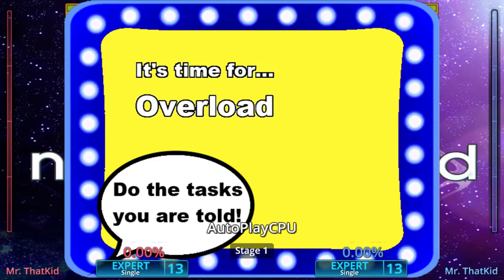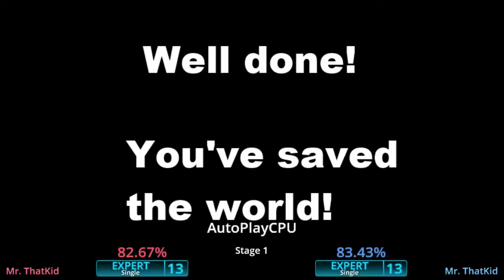[Stepmania 5 Conversion] Overload (Warpdr!ve/Warpd9)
Notes: This is a different take on the whole Warioware + Stepmania concept.
Feat. Kid trying to play minigames (It's 'any step'-based, so Autoplay has to be turned off for me to play minigames).
Requested by "kirby5464".
Go check out Warpd9!
They've made many neat gimmick files for multiple tournaments.

The amount of copypasta I had to do was not fun in the slightest.
Playing later parts in edit mode was pretty cumbersome as well.
File changes:
Extended the Game & Watch BG to use the whole screen.
Mod changes:
Added in a 10000% Sudden,160% SuddenOffset for the tetris part
Added in a part that turns off the above line.
Internal changes:
Changed BG doors' starting x positions.
Added zoomtowidth in many places.
Added zoomx(4/3) for the finale part.
Multiplied many positions by (4/3).
Fixed and converted some x and y positions.
Converted some variables that are used as x positions.
Manually hid and unhid the judgment+combo in place of Blind (which doesn't work)
Reset players x positions to their actual normal positions after the pendulum part.
Replaced ApplyGameCommand with mod reader functions.
Converted TNS_SCORE to corresponding 'TapNoteScore_W#'
Modified screen bounds of the bouncing arrows part.
CommandCommand becomes OnCommand